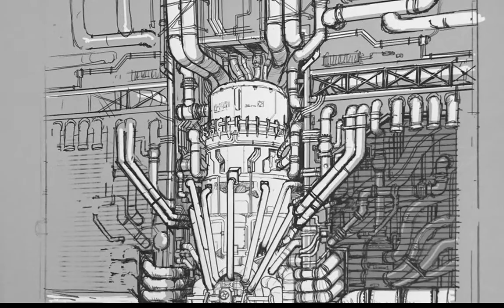Final Fantasy VII Remake (2020) Concept Art So Far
What could be more appropriate for Part 1 then the opening of the 1982 Blade Runner! The idea came to when I saw the art of the pillar looking down at the slums of Sector 7, at 2:43.

Some of the character art has been chopped off to due to scaling issues. My sincere apologies.